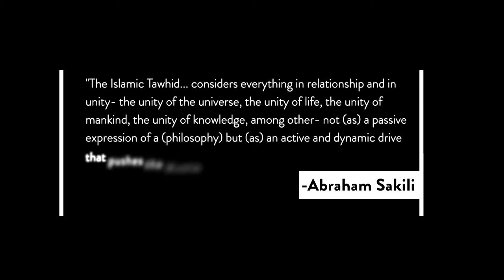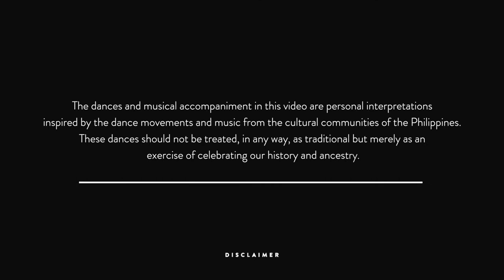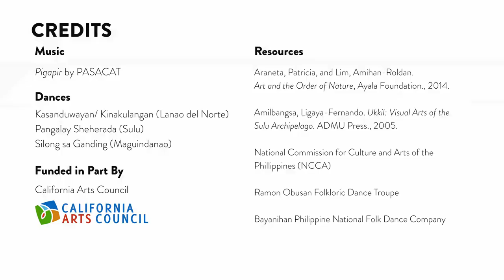Hibla Filipiniana: Shuttles of Unity, Threads of Identity 3 - By PASACAT /// SD Design Week 2020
Hibla Filipiniana: Shuttles of Unity, Threads of Identity - By PASACAT (Philippine Performing Arts Company) /// San Diego Design Week 2020.

PASACAT is a Philippine Performing Arts Company established in 1970, and based in National City, California. PASACAT's mission is to preserve and promote Asian Pacific culture through the arts, thereby, extending goodwill and enhancing cultural understanding. PASACAT is committed to using the Philippine performing arts experience to educate its members, supporters, and audiences to bridge similarities with all cultures of the world. For over 50 years, PASACAT has maintained a rich treasury of resources in their lineage of artists and on-going working relationships with Philippine dance groups and Indigenous Peoples of the Philippines - a gateway for extensive study and field research of the Philippines and its 7,641 islands.